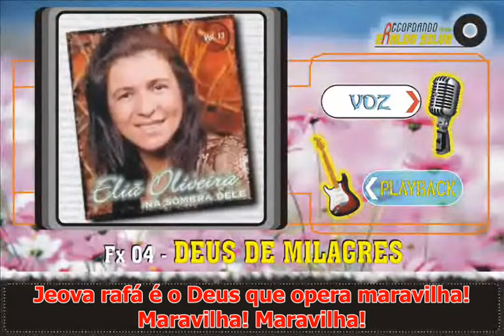Eliã Oliveira DEUS DE MILAGRES